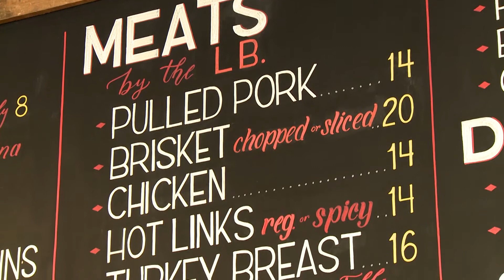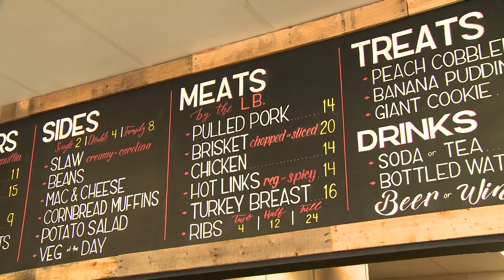BBQ Q&A with Naked Q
We take a trip to Naked Q to find out their concept in barbeque and why ‘naked’ is the way to go when it comes to good tasting barbeque.